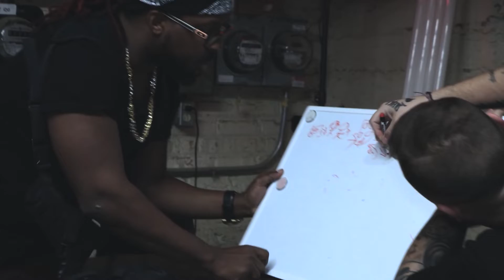Who want the smoke - Tonedaboss Ft Silence | Shot by FRAT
Gear:
Camera: Canon Rebel T6i
Lens: EF 50mm, EF-S 18-55mm
Mic: Rode
Lights: GVM 5600k RGB

I'm Frat Rich, the creative director for ForRealAndTrue(FRAT)
Sound Engineer, Videographer, Photographer, Producer, and Graphic Artist.
I have created this channel to display my many talents. Please comment and give me some ideas you would like to see. More to come..

STREAM MY INSTRUMENTAL ALBUM

"FRAT AUDIO"

Apple Music, Google Play, iTunes, Spotify, Tidal, Pandora

PRODUCED BY FRAT